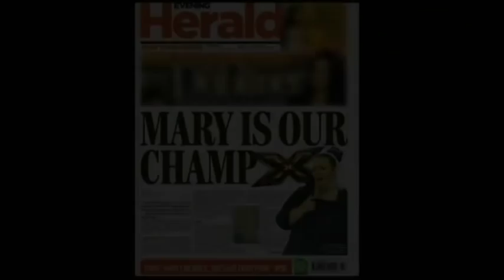Mary Byrne sings Can You Feel The Love Tonight - The X Factor Live show 6 (Full Version)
The X Factor 2010: Mary had a tough week last week, with some poor responses from the judges. With a strong Elton song from the soundtrack to The Lion King to perform, can Mary get back to where she wants to be and prove what she can do?